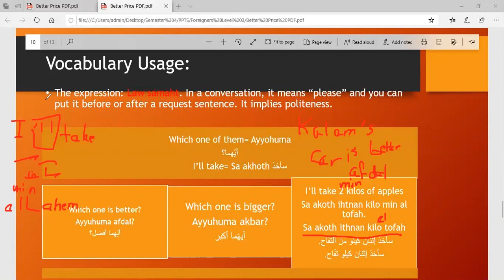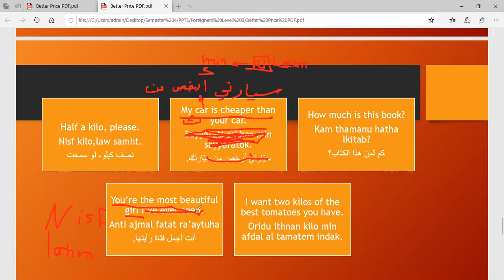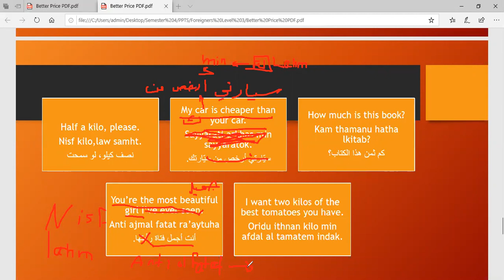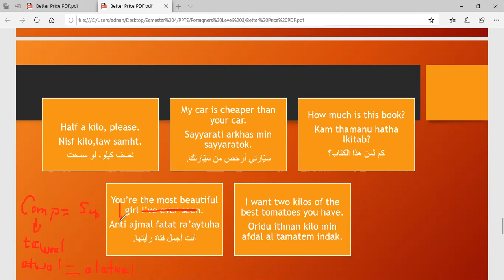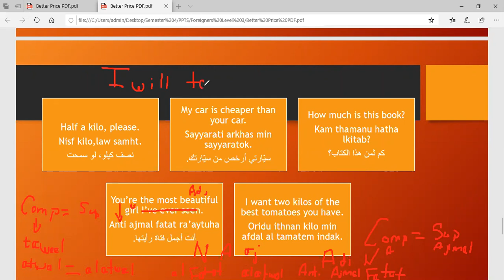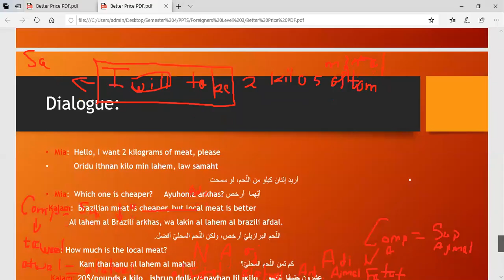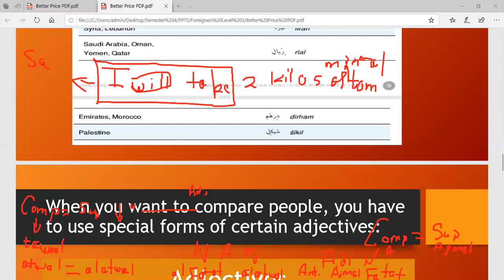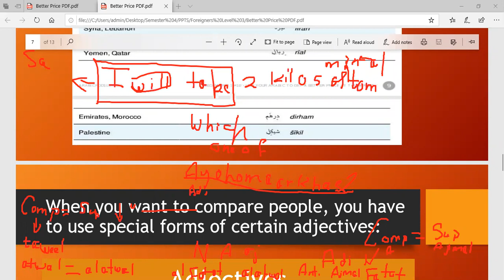Part 2 Better Price